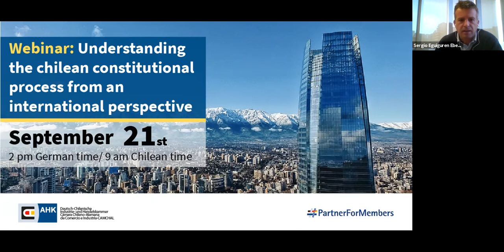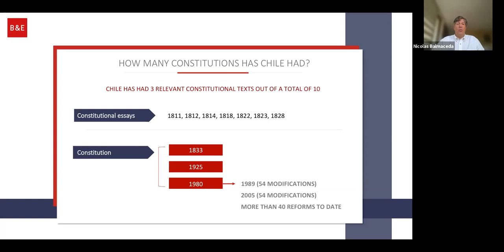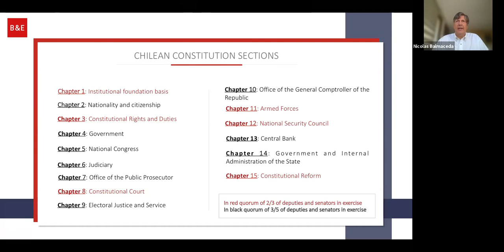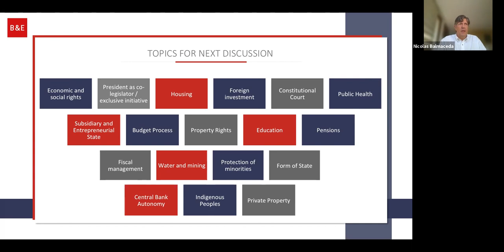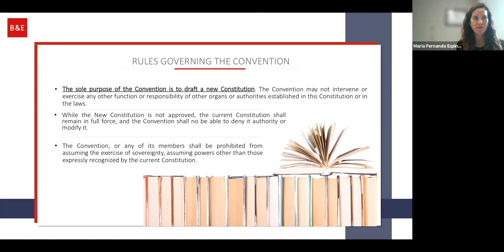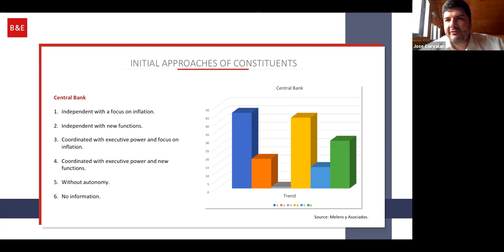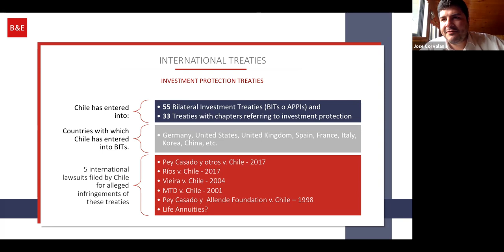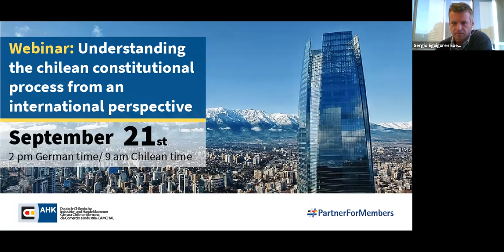Webinar: Understanding the chilean constitutional process from an International perspective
AHK Chile and Barros & Errázuriz invites you to the webinar “Chilean Constitutional Process: Potential scenarios in light of the recent elections”.

In this event we will address the constituent process carried out to date and what to expect from it. Likewise, we will analyze economic aspects of the current Constitution, configuration of the Constitutional Convention, operating rules and possible outcomes of a potential new Constitution.

Speakers: Nicolás Balmaceda and José Luis Corvalán, Partners; María Fernanda Espinosa and Ignacio Urbina, Senior Associates; Barros & Errázuriz.